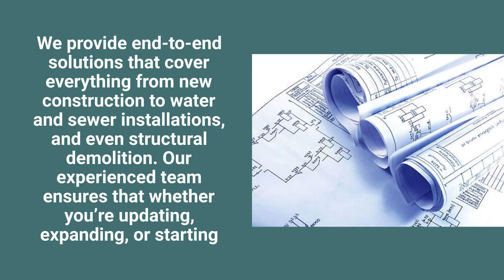DSS Services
We understand that your project is more than just a job—it’s your home, business, or investment. That’s why we are committed to providing excellent customer service throughout the entire process. From the initial consultation to project completion, we maintain clear communication, reliability, and respect for your timeline and budget. Our goal is to make the experience stress-free and leave you completely satisfied with the results.